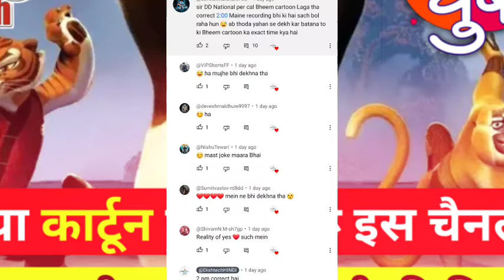New Series Starting On Chumbak Tv Channel On DD Free Dish|New Show On dd free dish|New Update 2024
l

Quiries:
48 e auction lab hoga
48 e auction mpeg 2
48 e auction date
Doremon star utsav
48 e auction kab hoga
dd free dish
2.dd free dish new channel
3.dd free dish 47e-auction
4.dd free dish new cartoon channel
5.doremon cartoon launch on dd kids
6.dd kids jab aayega DD Free Dish par
7.dd kids
8.dd free dish me game kaise khele
9.dd free dish today New Update
10.MPEG-2SLOT
11.dd free dish software update
12.dd free dish me naye channel kaise late
13.doremon cartoon launch on dd kids
14.doremon on dd free dish
15.dd free dish new update today
16.dd free dish coming soon new channel
17.dd free dish news
18.dd free dish new update
19.dd free dish new update today
20.डीडी फ्री डीस न्यू चैनल टुडे अपडेट
21.डीडी फ्री डिश  नए कार्टून चैनल अपडेट
22.नए चैनल्स डीडी फ्री डिश 2020 न्यू अपडेट
23.निक चैनल आगाय डीडी फ्री डिश पर
24.डोरेमोन कार्टून डीडी फ्री डिश पर
25.dd free dish new update today
26.dd free dish news
27.naye cartoon channels DD free dish par
28.dd free dish 47e-auction jab hoga
29.dd free dish DD kids kab aayega DD free dish par
30.dd kids aagaya DD free dish par

Tags(ignore)
ddfreedish ddfreedishnewcartoon newcartoononsonypal ddkids newcartoon doremon ddfreedish news#ddfreedishnewupdate#ddfreedishnewupdatetoday#47eauction#47eauctionddfreedish#47eauctionddfreedishdate#doremon#doremononddfreedish#shemarootv#ddfreedishnewupdate#ddfreedishnews#newcartoonchannelddfreedish#newcartoonchannelonddfreedish#cartoonchannelonddfreedish#autoscancartoonchannel#ddfreedishnewupdatecartoonchannelshttps
9.dd free dish today New Update
10.MPEG-2SLOT
11.dd free dish software update
12.dd free dish me naye channel kaise late
13.doremon cartoon launch on dd kids
14.doremon on dd free dish
15.dd free dish new update today
16.dd free dish coming soon new channel
17.dd free dish news
18.dd free dish new update
19.dd free dish new update today
20.डीडी फ्री डीस न्यू चैनल टुडे अपडेट
21.डीडी फ्री डिश  नए कार्टून चैनल अपडेट
22.नए चैनल्स डीडी फ्री डिश 2020 न्यू अपडेट
23.निक चैनल आगाय डीडी फ्री डिश पर
24.डोरेमोन कार्टून डीडी फ्री डिश पर
25.dd free dish new update today
26.dd free dish news
27.naye cartoon channels DD free dish par
28.dd free dish 47e-auction jab hoga
29.dd free dish DD kids kab aayega DD free dish par
30.dd kids aagaya DD free dish par

Tags(ignore)
ddfreedish ddfreedishnews ddfreedishnewupdate ddfreedishnewupdatetoday 47eauction 47eauctionddfreedish 47eauctionddfreedishdate doremon doremononddfreedish shemarootv ddfreedishnewupdate ddfreedishnews newcartoonchannelddfreedish newcartoonchannelonddfreedish cartoonchannelonddfreedish autoscancartoonchannel ddfreedishnewupdatecartoonchannelshttpsStar Sports First Channel Launched On dd free dish|Star Sports First On DD Free Dish| MPEG-2 2020#ddkids#dd_free_dish#doremon#ddfreedishnews ddfreedish oggyandthecockroches#newcartoonchannelddfreedish newcartoonchannelonddfreedish cartoonchannelonddfreedish autoscancartoonchannel ddfreedishnewupdatecartoonchannels chandankitech# zeecolors New cartoon DD national
New cartoon DD free dish
DD free dish
Doremon on DD free dish
DD free dish paid channel
DD free dish paise Vale channel

l

Quiries:
48 e auction lab .dd free dish software update
12.dd free dish me naye channel kaise late
13.doremon cartoon launch on dd kids
14.doremon on dd free dish
15.dd free dish new update today
16.dd free dish coming soon new channel
17.dd free dish news
18.dd free dish new update
19.dd free dish new update today
20.डीडी फ्री डीस न्यू चैनल टुडे अपडेट
21.डीडी फ्री डिश  नए कार्टून चैनल अपडेट
22.नए चैनल्स डीडी फ्री डिश 2020 न्यू अपडेट
23.निक चैनल आगाय डीडी फ्री hi